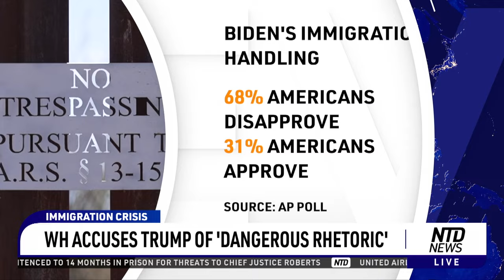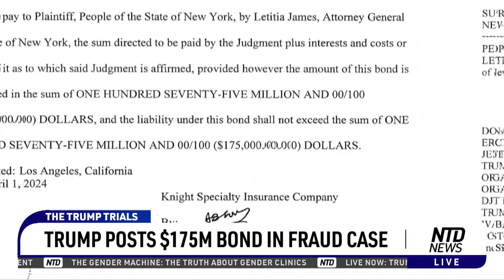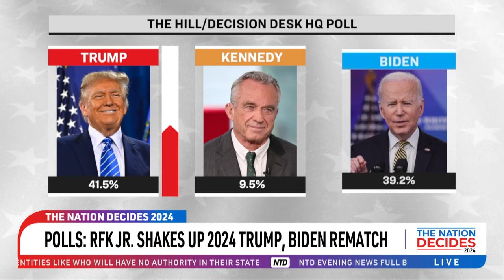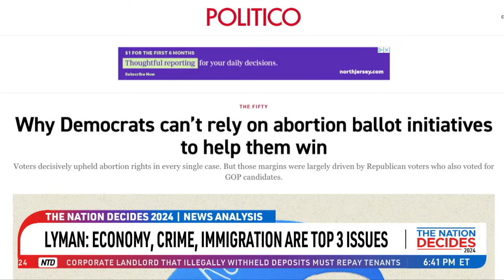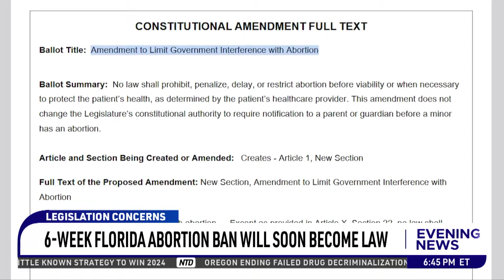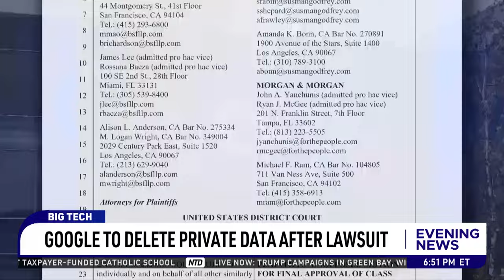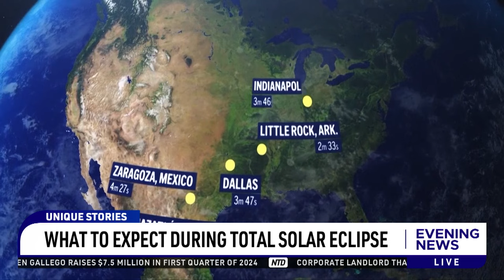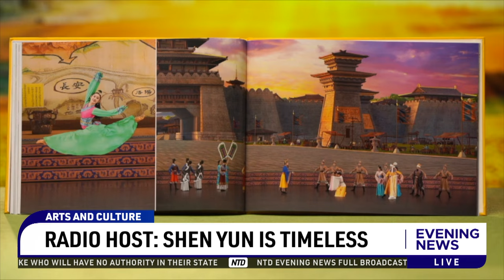NTD Evening News Full Broadcast (April 2)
00:00 NTD Evening News--4/2/2023
00:17 Humanitarian Aid Conyoy In Gaza Strip Destroyed
02:41 Biden, Xi Talk For First Time Since November
05:22 Finland: 12-Years-Old School Shooter Injures 3 Kids
05:49 Trump Focuses On Crime, Illegal Immigration In MI, WI
08:54 WH Accuses Trump Of 'Dangerous Rhetoric'
11:23 Trump Posts $175M Bond in Fraud Case
13:26 Trump Jury Instructions Due In Classified Docs Case
17:00 Speaker: New Jan. 6 Tapes Coming 'As Soon As Possible'
17:57 Presidential Primaries Underway In 4 States
23:17 Small Vessel Transits Baltimore Harbor
25:33 Rain Causes Iconic Highway 1 Lane Collapse
27:35 Polls: RFK Jr. Shakes up 2024 Trump, Biden Rematch
29:15 How Crucial Are Michigan And Wisconsin For Trump?
34:13 Oregon Re-Criminalizes Illegal Drug Use
35:04 6-Week Florida Abortion Ban Will Soon Become Law
36:29 Wisconsin Governor Vetoes Trans Athlete Ban
37:07 Google To Delete Private Data After Lawsuit
38:32 What To Expect During Total Solar Eclipse
40:12 Radio Host: Shen Yun is Timeless